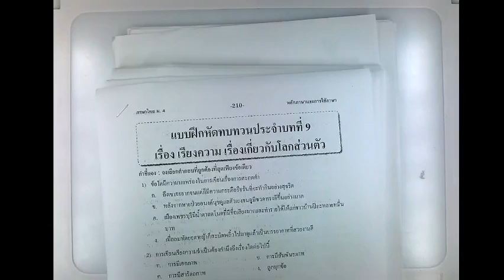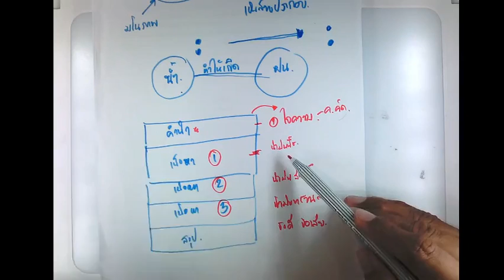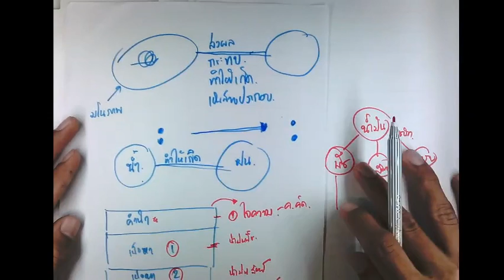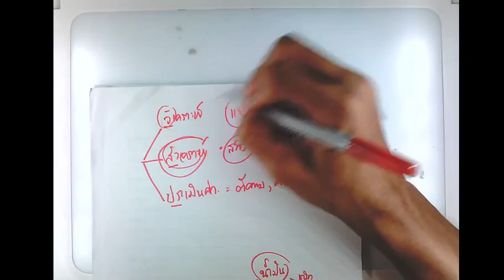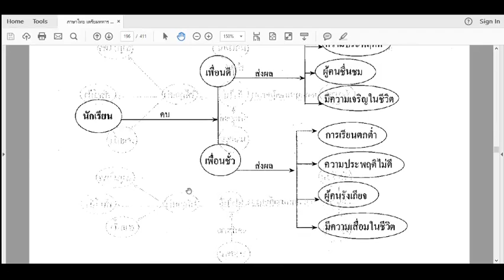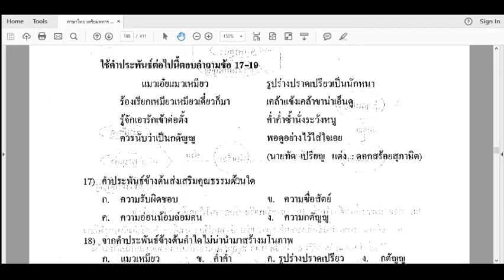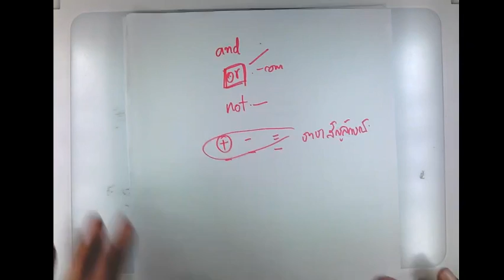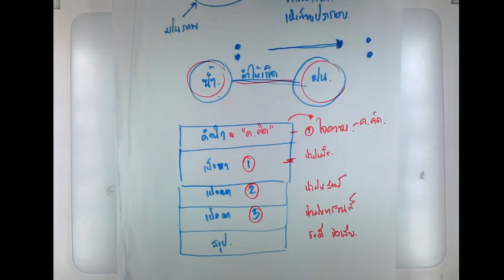พื้นฐาน ม.ต้น เพื่อสอบแข่งขัน - คอร์สปูพื้นเตรียมทหาร-ภาษาไทย 6 part 1 แผนผังมโนภาพ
วีดีโอนี้เป็นส่วนหนึ่งของคอร์สปูพื้นเตรียมทหารที่สอนในปี 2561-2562 โดย ทีมครูพี่เบศ และคณะ
ติ/ชม/comment กันได้เลยนะครับ ^^ เอกสารประกอบการเรียน อยู่ในลิงค์ด้านล่าง ใน Google Slides นะครับ
สู้ๆ นักล่าฝัน